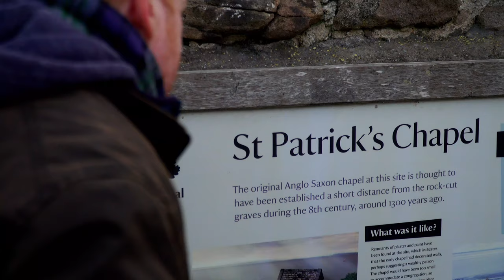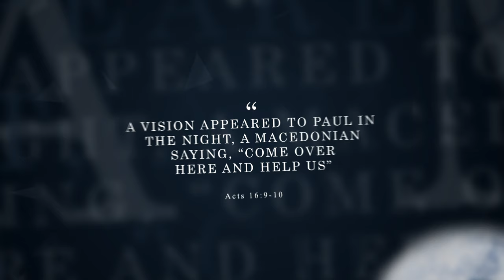The REAL ST. PATRICK: Apostle & Missionary to Ireland!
Did you know...St. Patrick was not "Irish"? The real St. Patrick was sent from God by dreams of the night, to evangelize Ireland.

He helped transform the Nation in one generation through his message of the love of the Son of God and a display of God's power to extend His Kingdom.

In this 17-minute historical documentary short film, you will learn some insights into his life, calling and mission, and celebrate with the world a man of God who followed a call through a dream.

This is an excerpt from the Director's Cut of the full Episode 11 of the Series "LOVE SPEAKS" entitled, "I Dreamed a Dream" and teaching us how God's "LOVE SPEAKS" through dreams and visions of the night.

Patrick was a true Saint indeed with a heart of love for all people, to set them free from spiritual darkness. Even the people that once enslaved him.

Included in this film is an original song, composed by Nigel Cameron and Julie Cameron-Hall entitled, "St. Patrick's Devotion" along with historical reenactment footage supplied by Macmillan Media. Photos by Gareth Wray.

And some amazing custom hand-drawn animation, supplied by Dr. Beltran's School of Animation and Visual Wonder.

Voice talent: Ronan & Joanne Johnston & featuring Scott William Winters as "St. Patrick."

Get ready for a dream from God to reveal your own calling and mission!